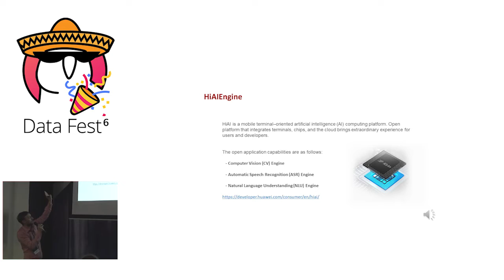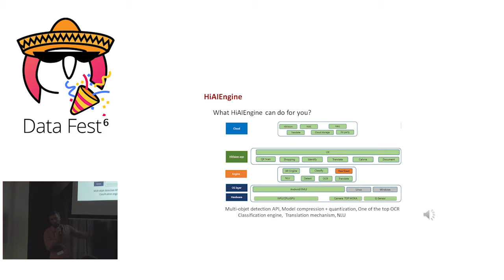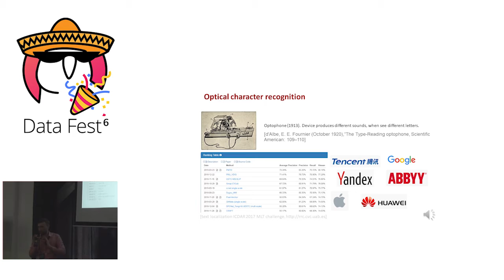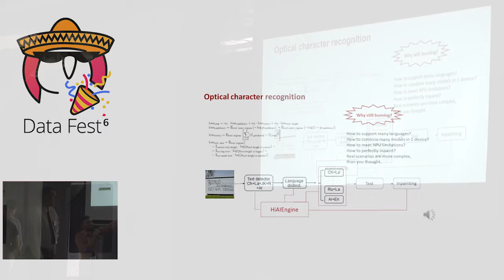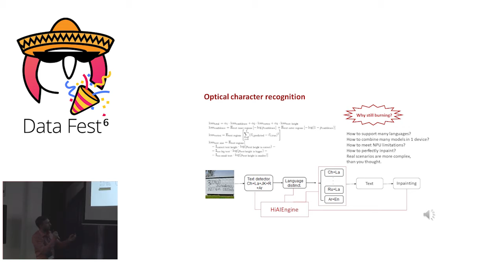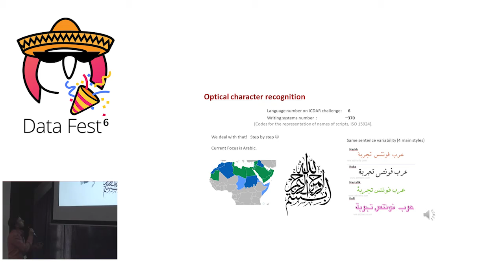Платформа Huawei HiAIEngine. Приложение StorySign для глухих детей – Денис Пархоменко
Секция Smartphone applications – Space stage, 10 мая 2019

P.S. Видеозапись доклада неполная по техническим причинам.